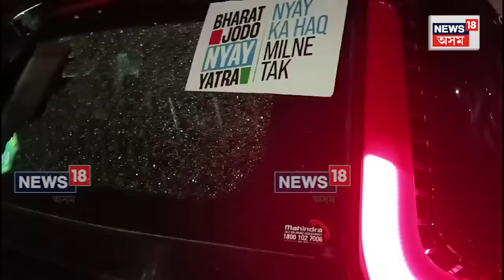Nagaon News | ৰাহুল গান্ধীৰ পদ যাত্ৰাত লাওখোৱাত ৰাইজৰ প্ৰতিবাদ, ভাঙিলে গাড়ী | N18V